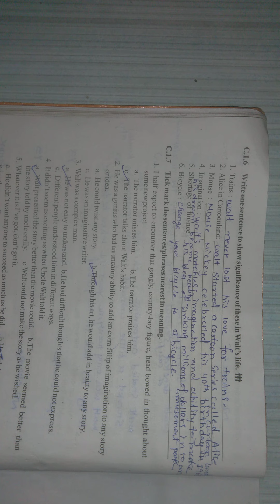Std 12 Sub English Unit 2 Part 9